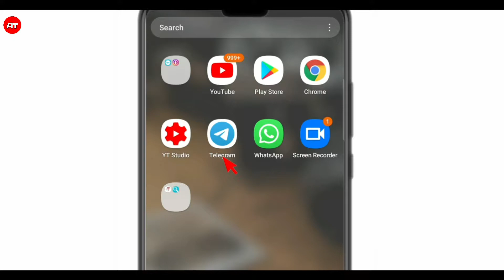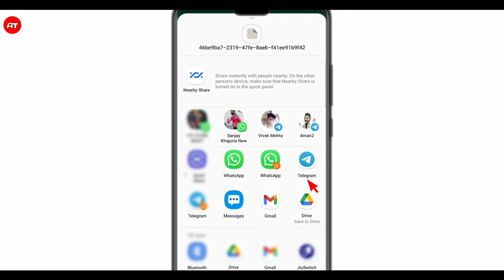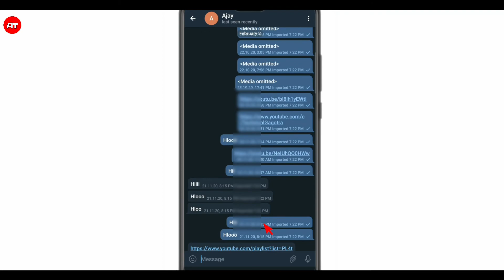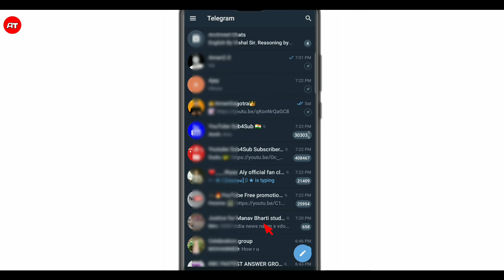🔥How To Import Your Whatsapp Chat To Telegram Chat 2021 ??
Topic Cover :

1)How to transfer whatsapp chat to telegram
2)Whatsapp chats import to telegram
3)Telegram new feature 2021
4)Telegram import Whatsapp chat
5)Whatsapp chat telegram me kaise bejhe